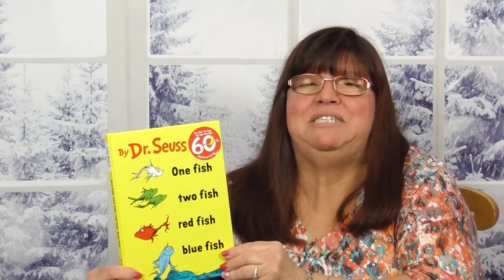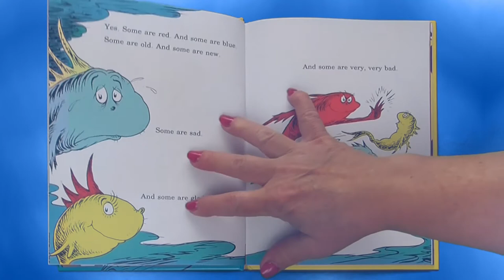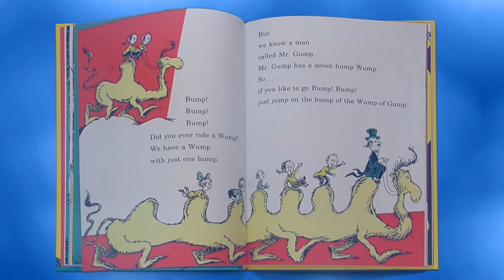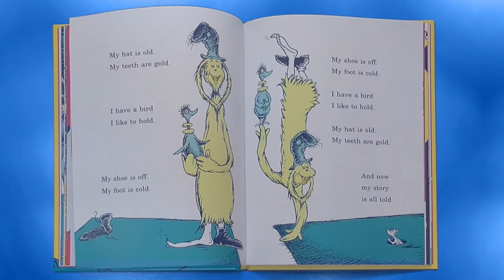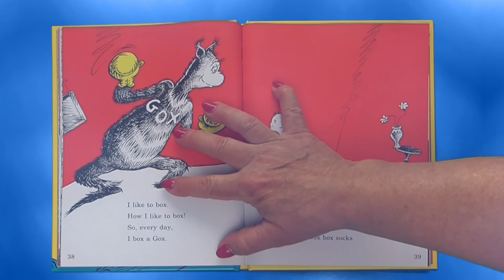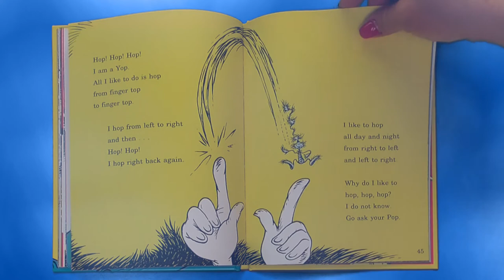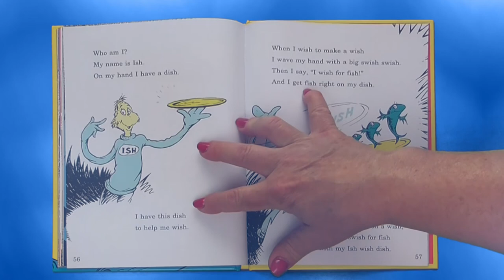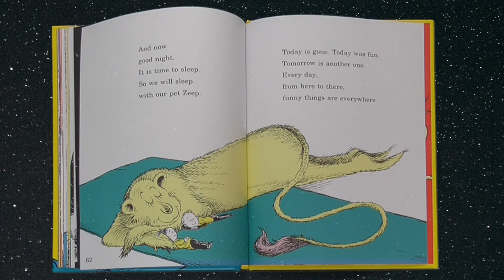ONE FISH TWO FISH RED FISH BLUE FISH Read Aloud by Mrs. K | By Dr. Seuss | Kids Book Read Aloud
Join me, Book Worms, as I read aloud to you this classic beginner book to help you read by yourself! Let’s enjoy this funny, zany, and easy to read classic story “One Fish Two Fish Red Fish Blue Fish” written and illustrated by Dr. Seuss.

Enjoy many more kids read aloud stories from Mrs. K., on her YouTube Channel: Mrs. K’s Book Worm Adventures